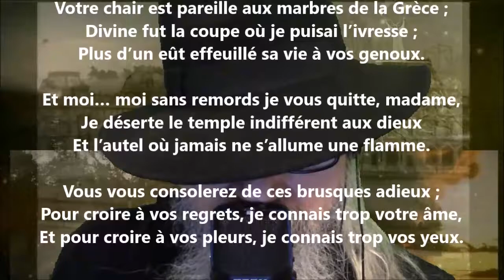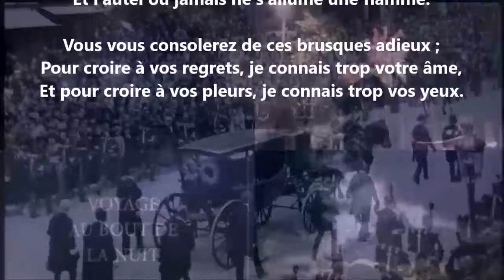Pour prendre congé - Henry Rey lu par Yvon Jean